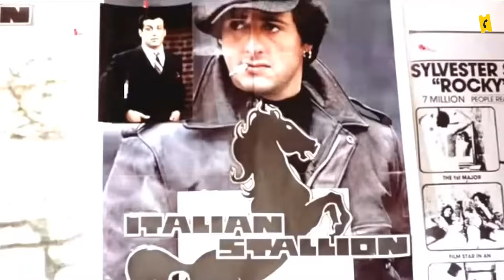Sylvester Stallone a failli ne pas être acteur !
Rocky sans Stallone, ça n'a pas beaucoup de sens, et c'est pourtant bien ce qui aurait pu se passer !